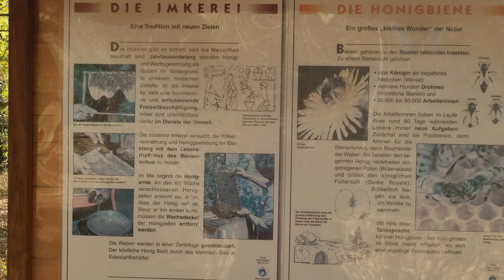Tablica informacyjna parku Osterwieck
Park Osterwieck .